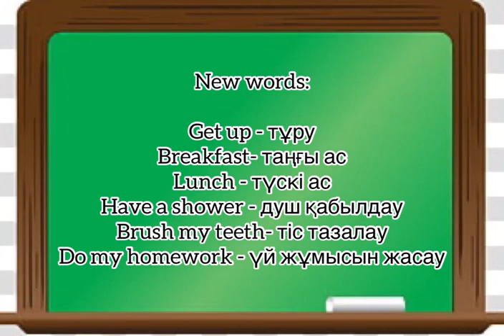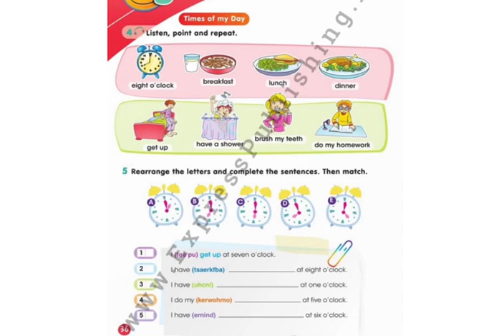Smiles 3 grade Module 3 Times of my day